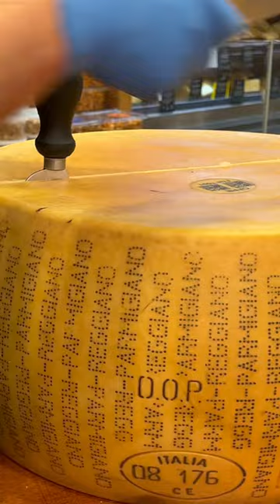"Piece of Parmigiano Reggiano"🧀|| @carebear_786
Parmesan, also known as Parmigiano-Reggiano, is an Italian hard, granular cheese produced from cow's milk and aged at least 12 months. It is named after two of the areas which produce it, the provinces of Parma and Reggio Emilia.
If you want to see more videos from him on food. Visit his TikTok Account.